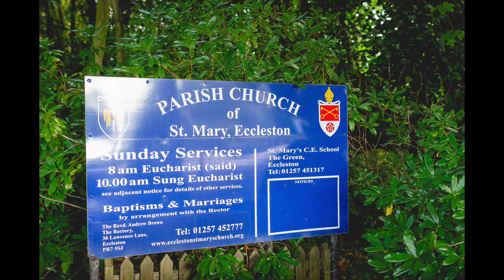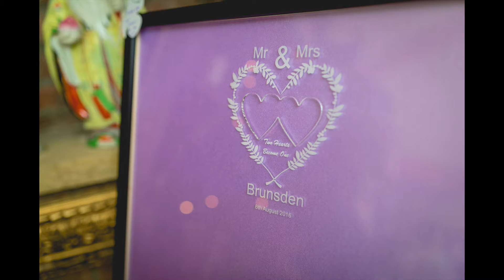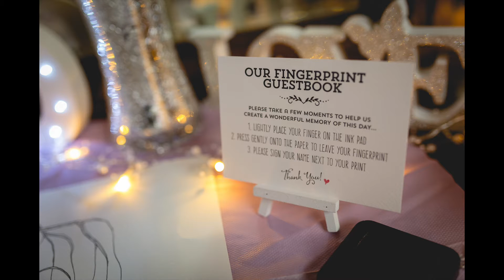Rachel & Daryl: Heskin Hall Wedding Photography Slideshow